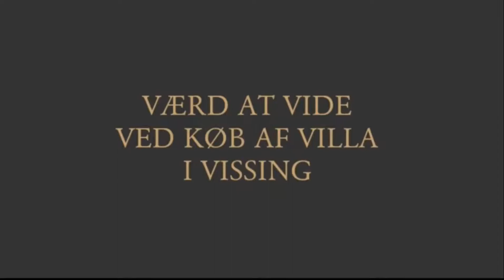Værd at vide ved køb af villa i Vissing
Når man vil købe en villa i Vissing er der mange ting man skal være opmærksom på. I videoen fortæller Advokat Søren V. Andreasen, udover særlige forhold ved køb af villa, også om tinglysning og hvor vigtigt det er at de dokumenter der bliver lavet omkring ejendommen også er helt rigtige, så du ikke får ubehagelige overaskelser ved senere salg eller renovering